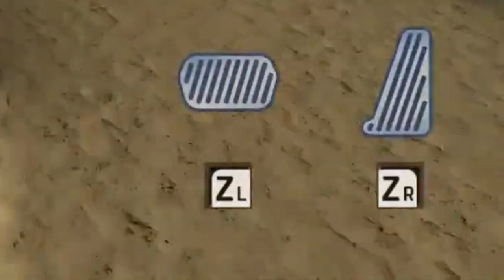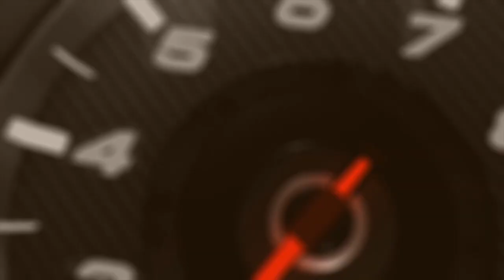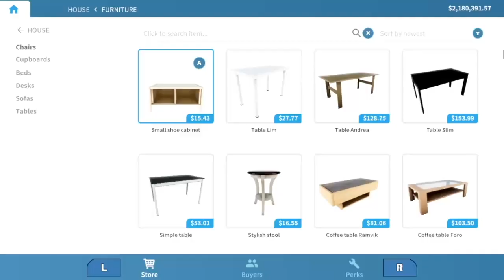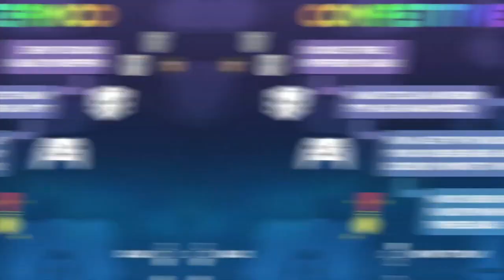This Week's New Indie Games on Nintendo Switch and the Best eShop Deals | June 6-12 | Nindie Nation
Nindie Nation takes a look at every Indie game that released and ALL of the best eShop deals for June 6 - June 12th, 2020.
- 9 Games shadow dropped since last week including Remnants of Naezith
- 17 New Nindie releases including Pew Paw, Project Warlock, House Flipper, and more!
- 10 of the best Nindie deals available on the eShop including the lowest price ever for games like Axiom Verge, 99 VIDAS, and Runbow!

The streamer I recommended on the show is Ed Placencia, and the podcast I referenced was Married To The Games - check them both out!

- Let's chat on Twitter! We're always sharing up-to-the-minute eShop deals, exciting new Nindies you've never heard of, and gushing about our favorite independently-developed games for the Nintendo Switch.

Subscribe to The Nindie Nation Podcast on iTunes, Google Play, Sticher, and wherever you listen to podcasts (if we're not available on your service of choice, please leave a note in the comment or let us know on Twitter).

Nindie Nation is hosted by The Nintendo Village where they're cranking out daily news and feature articles, written and video reviews, and weekly podcasts and shows. You can find ALL of the Nintendo love over or on Twitter @VillageNintendo